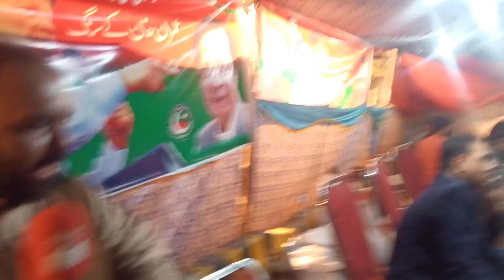Zaman Park Me Sehri Ke Intazamat vlog 2023 | Lahore Punjab Vlog 2023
Awais Khan Video Editor Lahore